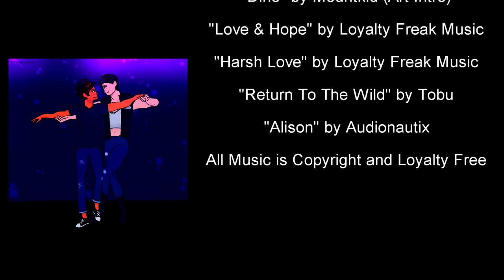SA'F #187 - The Sunrise and A Spark | GTA V RP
▼THIS IS NOT GTA ONLINE▼

▼SAN ANDREAS' FINEST▼
▼Related Channels▼
► Duckman Gaming▼
► K. Campbell▼

▼MUSIC▼
► Intro & Outro
► Artist: Silencyde
► Song: Shroud
▼**SPECIAL SONG USED THIS EPISODE**▼
► All music featured in end credits for this video only.

► SIREN PACK IS "MODERN SIREN PACK"
► and Whelen Sapphire
► VISUALS: are "Make Visuals Great Again"
► Available in the links above, or USE GOOGLE.